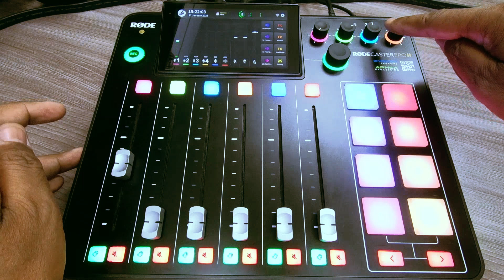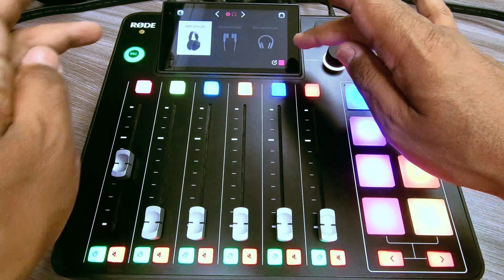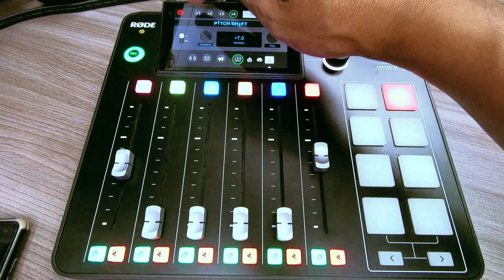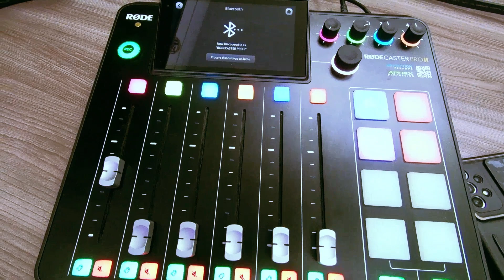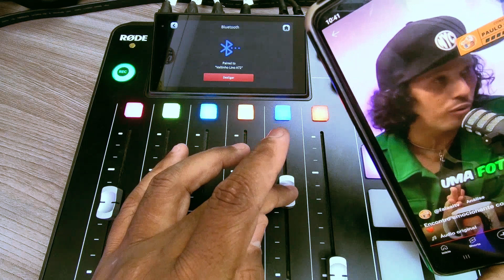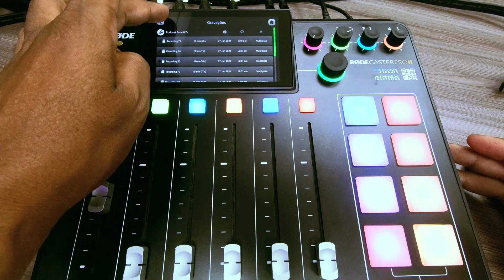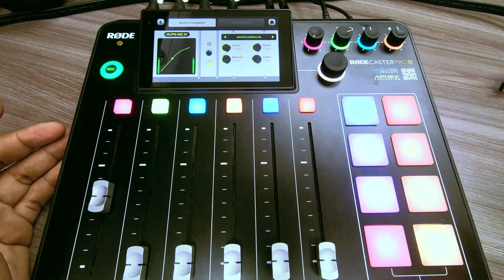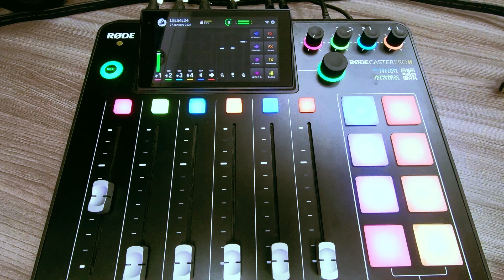Rodecaster Pro II Review O que tem de Melhor para PODCAST